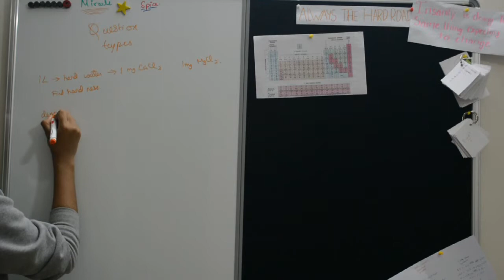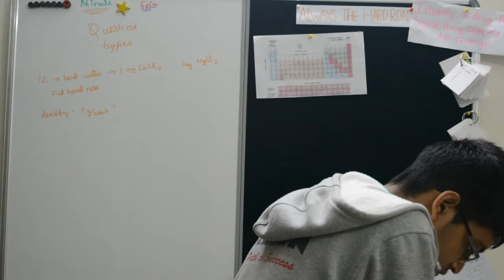Epic Fails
this is a video which I made so that I'll NEVER speak to anyone about this channel ever again.
Your Rep is on the line